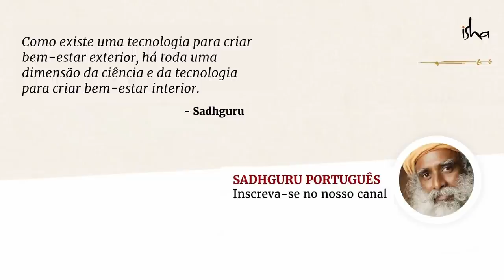Como Tornar Meus Pensamentos Puros? | Sadhguru Português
Sadhguru diz que não há nada puro ou impuro neste planeta, é apenas a forma como o percebemos através de experiências passadas que isso se torna assim.

Os pensamentos são necessários apenas para nossa simples sobrevivência, além de que a vida não é pura nem impura, é apenas da maneira como ela é. Na inconsciência, a vida se tornará um sofrimento — somente a consciência é necessária para tornar a vida bela.